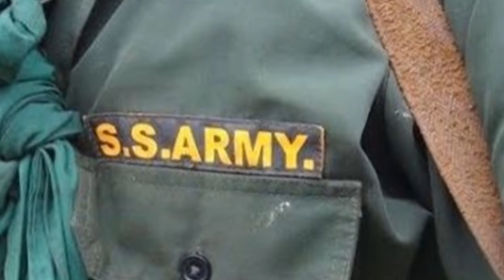ดอยโฮน พม่า VS RCSS รอวันแพ้!!!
ดอยโฮน พม่า VS RCSS รอวันแพ้!!! รัสเซีย ไม่ช่วย อาร์เมเนีย แพ้มาแล้ว...